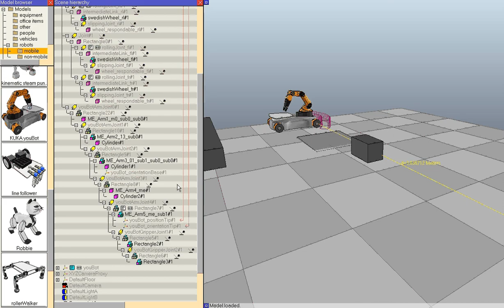Robot Simulator: KUKA YouBot in V-REP (High res version)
The video shows a simulation performed with the Virtual Robot Experimentation Platform (V-REP It shows several of its functionality: distributed control (unlimited concurrently running threaded or non-threaded scripts directly attached to objects or models), inverse kinematics (any mechanism, closed, redundant, with nested loops, etc.), dynamics (in V-REP the user can switch at any time from the Bullet Physics library to the Open Dynamics Engine, both are supported), proximity sensors (exact minimum mesh distance calculation within a customizable detection volume), camera-like sensors (with a large amount of available filter components that can be combined to achieve image processing), exact minimum mesh-mesh distance calculation (for any type of mesh, also concave, open, polygon soup, etc.), elaborate graphing possibilities. Other features of V-REP that are not shown here: fast mesh-mesh interference checking, holonomic path planning in 2-6 dimensions and non-holonomic path planning for car-like vehicles, unlimited number of custom user interfaces with integrated edit-mode, integrated shape edit modes (triangle, vertex and edge), surface cutting simulation, etc.

In this simulation, one YouBot performs a predefined movement sequence while the other visually tracks the light-blue box. The omnidirectional wheels (like any other models in V-REP) are created from basic V-REP objects: the user is able to create complex systems by combining basic objects and making them independent (or work on their own) by attaching control scripts to them, realizing models ready to be used, and that can be dragged-and-dropped into the scene at any time, also during simulation. At the end of the simulation one YouBot moves over a small ramp to visualize the YouBot's front wheel balancing mechanism, allowing it to adjust also for non-even terrain. The original YouBot CAD model is courtesy of KUKA